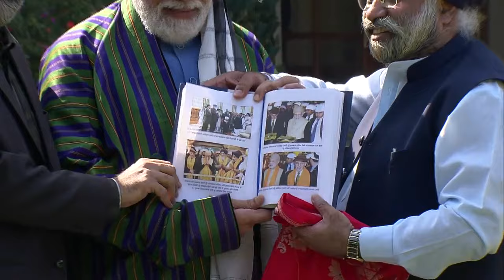PM Shri Narendra Modi's interaction with Afghan Sikh Hindu delegation at his residence in New Delhi.